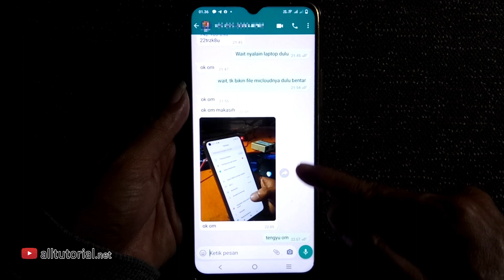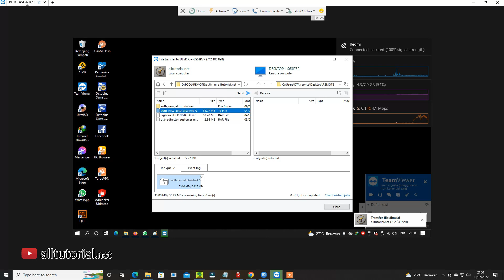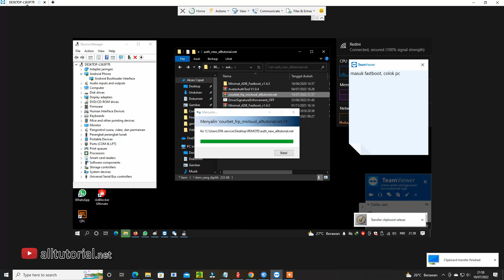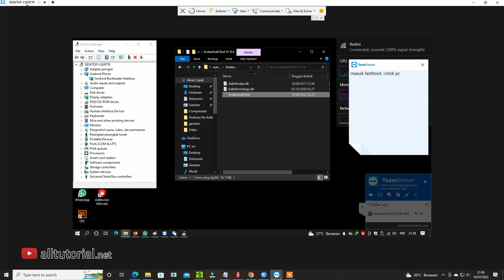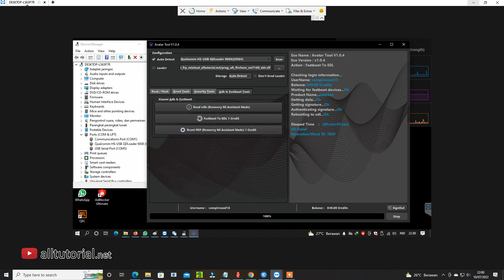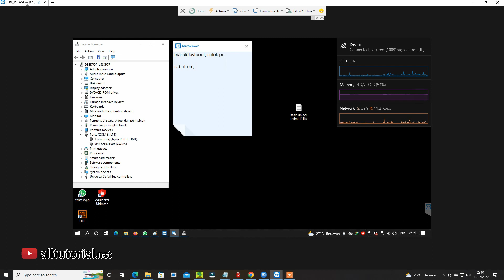ONE CLICK, TANPA BONGKAR...! Bypass Remove Micloud Mi 11 Lite Unlock Mi Account Courbet Permanen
password: alltutorial.net
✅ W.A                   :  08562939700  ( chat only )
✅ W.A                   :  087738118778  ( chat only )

✅ REMOT ON ( all auth  )
✅ Unlock pola all tipe
✅ All demo phone
✅ frp All samsung
✅ remove micloud TAM clean Usb Only
✅ remove micloud clean fast server (5 - 59 menit)
✅ remove micloud clean non indo ready
✅ Auth Realme ready
✅ Auth Xiaomi ready
✅ Auth Vivo ready

✅ACTIVASI TOOL READY
✅AKTIVASI SCHEMATIC RAEDY
✅ Unlock Tool ( 3 bulan , 6 bulan 1 tahun ready )
✅ EME Mobile Tool (EME)
✅ Borneo Schematics 1pc/laptop , 2 pc/laptop
✅ ETC all act smartphone tool service

Halo juragan, jumpa dan jumpa lagi dengan kami dari alltutorial.net, setelah kemarin kita membahas tentang cara bypass micloud clean Redmi Note 10 Sunny, pada kesempatan kali ini kita masih akan mengupas masalah xiaomi yang terkunci akun mi atau lupa akun mi.

Kali ini masuk servisan Xiaomi Mi 11 Lite Courbet terkunci micloud setelah dilakukan hard reset karena lupa pola. Secara kebetulan Mi 11 lite tersebut juga login akun mi sebelumnya dan tidak bisa log out karena lupa password akun mi nya, sehingga setelah selesai hard reset hp tidak bisa masuk menu kecuali melakukan verifikasi data dengan memasukkan password dari akun mi tersebut.

Semua masalah akan selesai jika kita ingat password akun mi nya atau jika nomor telephone atau email yang terkait akun mi tersebut kita ingat dan bisa kita akses, tinggal lakukan forgot password saja untuk setting password baru dari akun mi tersebut. Namun jika tidak, maka tidak ada acara lain kecuali dibypass secara permanen baik via server atau via remote tapi disyaratkan HP wajib garansi resmi Xiaomi Indonesia atau yang biasa kita kenal dengan istilah garansi TAM.

Kebetulan Xiaomi Mi 11 lita yang terkunci micloud kali ini adalah garansi resmi Xiaomi Indonesia, jadi bisa dilakukan bypass micloud clean permanen dengan biaya yang lebih murah bila dibandingkan dengan clean server. Mungkin agan bertanya, apakah bisa dilakukan sendiri tanpa remote, jawabnnya bisa jika agan-agan punya akun auth xiaomi, karena Mi 11 lite ini eksekusinya harus login akun auth sama seperti kasus pada micloud Poco F3.

Untuk agan-agan yang tidak memliki akun auth bisa menggunakan jasa dari kami jaminan done (gak done uang Kembali utuh tanpa potongan sepersen pun). Berikut ini adalalah salah satu video saat saya melakukan bypass remove micloud Mi 11 Lite unlock mi account courbet permanen. Dan yang paling menarik adalah, kita akan eksekusi cukup colok fastboot mode, agan-agan tidak usah repot-repot untuk bongkar test point.